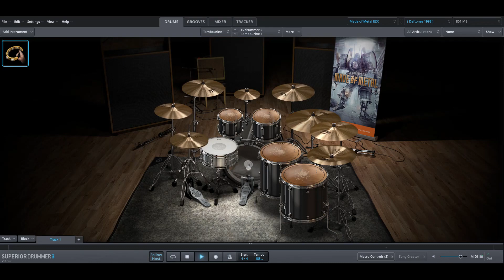Deftones - Engine No. 9 only drums midi backing track